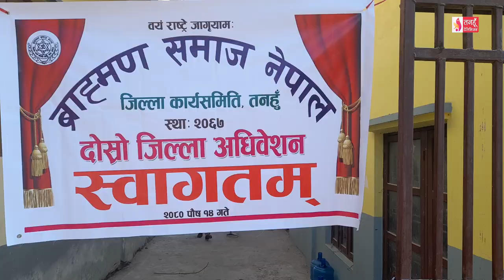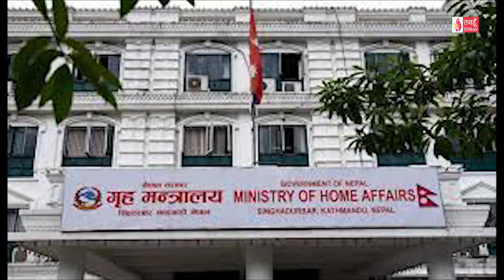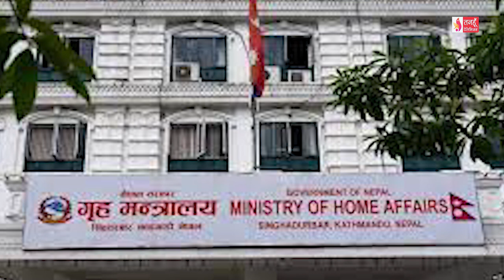Tanahun Samachar || Tanahun News तनहुँ समाचार, पौष १४, २०८०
दभुङ्ग चण्डीदेवी बहुउद्येश्यीय सहकारीको दोश्रो साधारण सभा सम्पन्न । जनसहयोगी माविको ६१औं बार्षिकोत्सवको आर्थिक मामिला मन्त्री जितप्रकाश आलेद्वारा उद्घाटन । साधन स्रोत सम्पन्न हुँदा पनि नजिता गुणस्तर नआउनु दुःखको विषय भएको मन्त्री आलेको भनाई । आदिकवि भानुभक्त क्याम्पसमा अन्तरक्रिया एवं फेलोसिप कार्यक्रम सम्पन्न गरियो । ब्राह्मण समाज तनहुँको दोस्रो अधिवेशन दमौलीमा । नेपाललाई सनातन हिन्दुराष्ट्र कायम गरिनु पर्नेमा समाजका केन्द्रीय अध्यक्ष प्रा.डा.नारायणप्रसाद अधिकारीको जोड । बालकुमारी घटना छानबिन वस्तुनिष्ठ बनाउन जिम्मेवार अधिकारीलाई हटाइएको गृह मन्त्रालयको भनाई ।